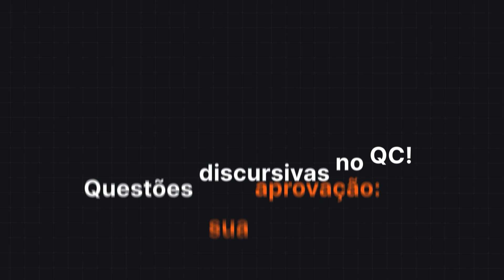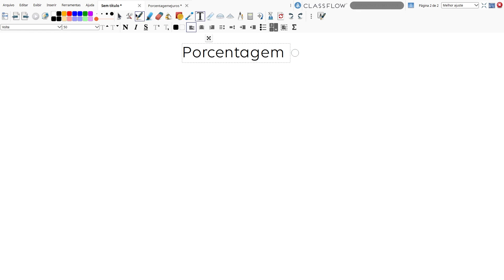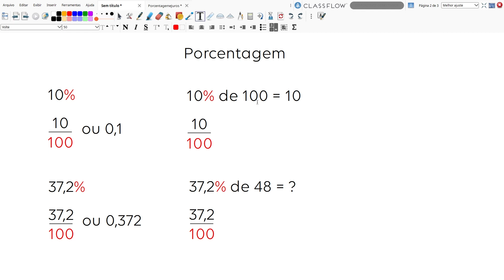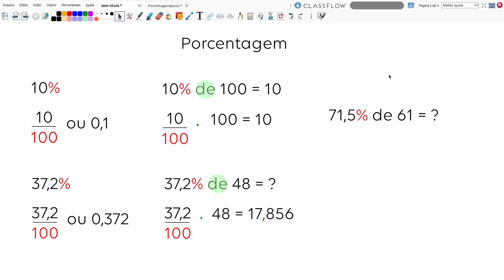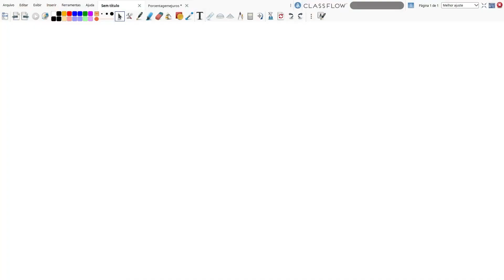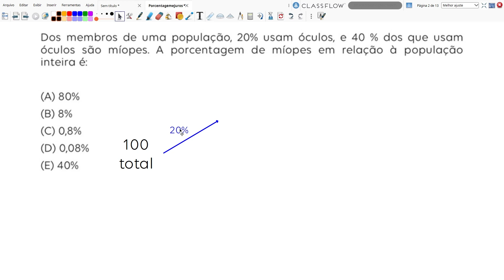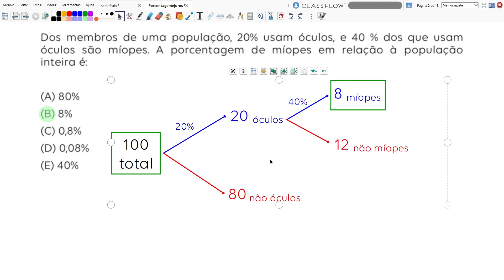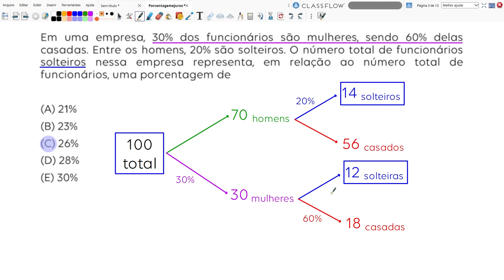Raciocínio Lógico Matemático para o concurso TJ MG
💻 Escolha seu plano e tenha acesso a gabaritos comentados, videoaulas e ferramentas que auxiliam a sua preparação

Disciplina:Raciocínio Lógico;
Instituto:Tribunal de Justiça de Minas Gerais;
Professor:Pedro Campos;
Carreira:Tribunal;